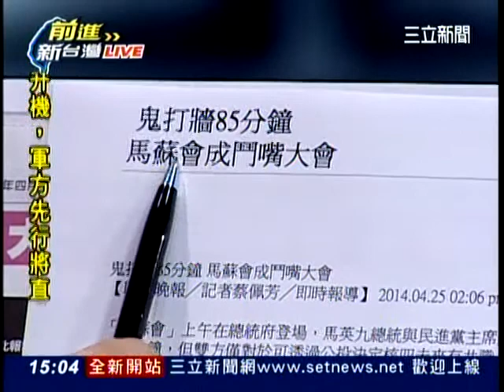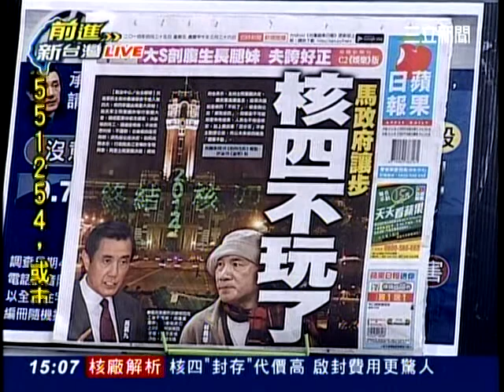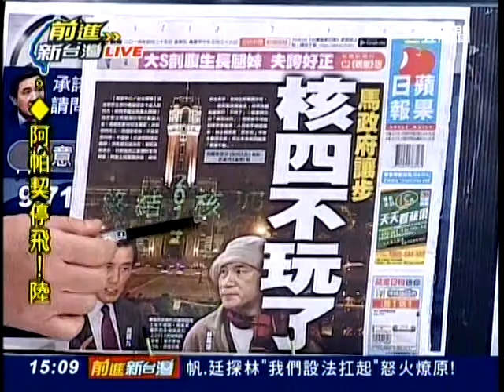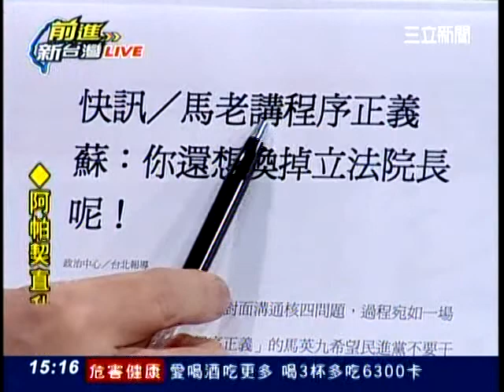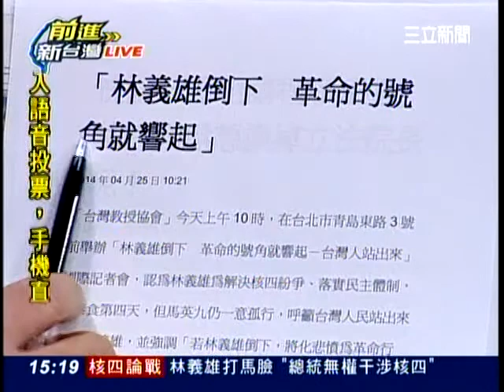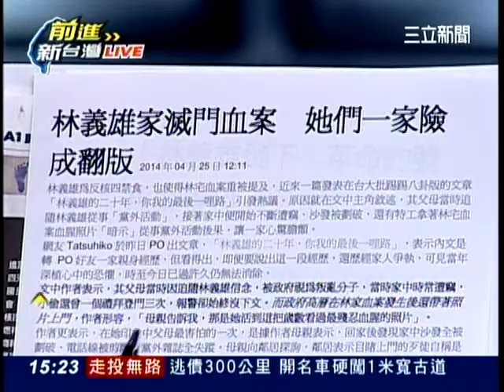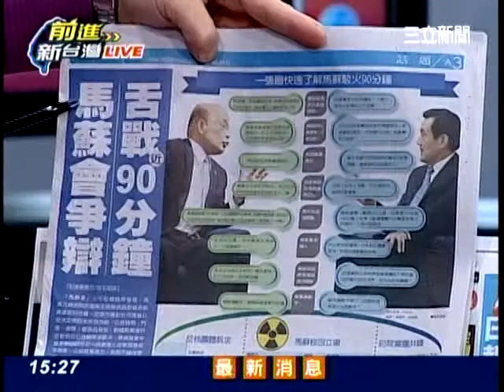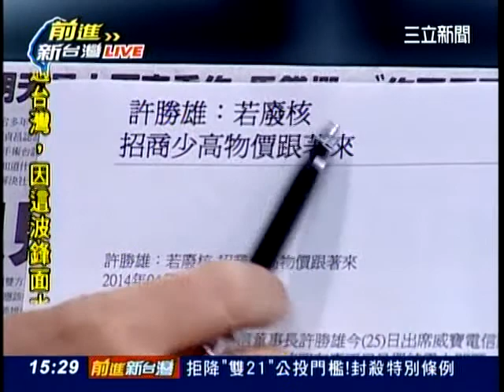前進新台灣-馬蘇辯1.5小時 不降門檻不停工 面子?TV 54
馬蘇辯1.5小時 不降門檻不停工 面子?
黨團核四封存.與蘇會面 馬2面拆引信?
來賓:徐永明.紀國棟.賀立維.陳其邁.李根政.陳敏鳳